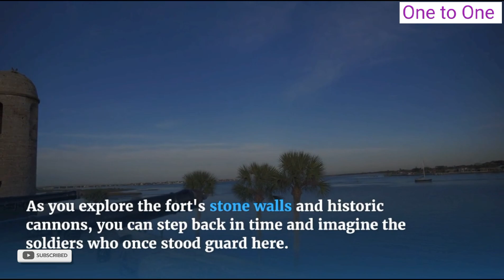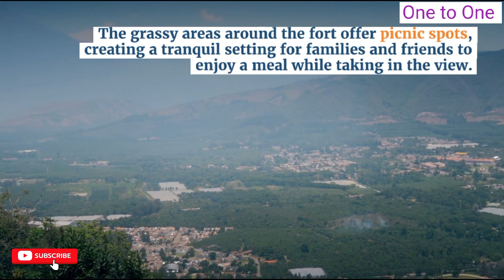Fort James Exploring Antigua's Historic Gem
Fort James - A Historic Gem Overlooking Antigua's Coast

Welcome to Fort James, an iconic historical site on the enchanting island of Antigua. In this video, we'll take you on a journey to explore the rich history and stunning vistas from this historic fort.

 Fort James is perched majestically on a hill overlooking the coastline, providing a strategic vantage point for observing the surrounding waters and protecting the island.

 This fort was built by the British in the 18th century and is a testament to Antigua's colonial past. It was initially constructed to guard against potential French invasion.

 Today, Fort James stands as a well-preserved relic of Antigua's history, offering visitors a glimpse into the island's colonial heritage.

 As you explore the fort's stone walls and historic cannons, you can step back in time and imagine the soldiers who once stood guard here.

 Beyond the fort's historical significance, it provides breathtaking panoramic views of Antigua's coastline, including the picturesque harbor of St. John's.

 The views from Fort James are truly spectacular, and the fort's location makes it a popular spot for both tourists and locals alike to take in the beauty of the island.

 The area around the fort is rich in local flora and fauna, making it an ideal destination for nature lovers interested in the island's ecology.

The grassy areas around the fort offer picnic spots, creating a tranquil setting for families and friends to enjoy a meal while taking in the view.

 Fort James is not just a historical gem but also a place where history, culture, and natural beauty converge to create an extraordinary experience.

fort james
fort james antigua
fort james beach antigua
fort james antigua and barbuda
antigua travel vlog
things to do in antigua